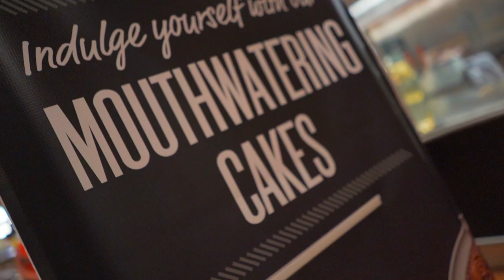St. Leroy II - I'm At The Bakery (Official Video)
Healing Is The Best Comfort Food - RAINBOWZ

St. Leroy II - I'm At The Bakery (Official Music Video) (Prod. St. Leroy II) (Dir: Eric Bove)

Dir: Eric Bove
Stream EP : Don't Drink The Kool Aid

Follow St. Leroy II

St. Leroy II - I'm At The Bakery Lyrics

Love cake I’m at the bakery

I’m at the bakery

Love myself they upset it ain’t phasing me

Yesterday I started doin yoga

Know better do better get ya goal up

Wrap around my grip like a boa

Put the hood up on my like a cobra

Mama gave birth to goat yea

I got it out the mud never coattail

Want a second of time ain’t none to spare

Ain’t gon’ help me stack I don’t post there

Ain’t no keeping in touch

We ain’t talk in how long don’t be hitting me up

Face dirty 'round me ain't no touching it up

Always show up for myself I be coming in clutch

All that hatin’ is a dub

Ahh what more can I say

I love cake here’s a poem and it says

I like cake on a chair

Hop on a jet I eat cake in the air

If I was a drug dealer, I would sell cake

Diabetics beware

There is only one way

The cake way

That is the only way

Cake!